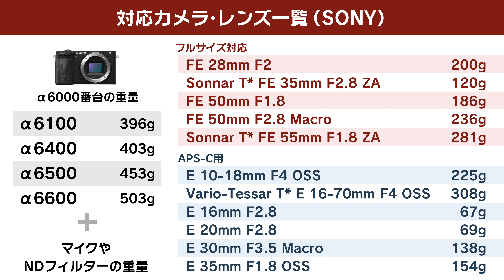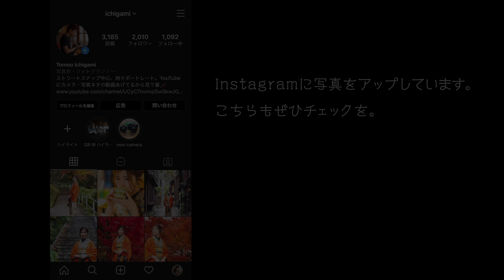日常使いできる小型軽量ジンバル『Zhiyun Crane-M2』レビュー【α6400での作例あり】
‹24%off年末ビッグセール開催予定›
ZHIYUN Crane-M2 手持ちジンバル
原価：32,400円
セール価格：24,624円
セール時間：2019年12月08日 15:15～23:15
気になる方はぜひカートに入れて、見逃さないでください。

提供いただいたジンバル『Zhiyun Crane M2』をSONY α6400での作例を交えてレビューします。結論は、「小型軽量ながら十分作品撮りに使える。ただし軽量装備に限る。」という感じです。作例と対応機器の紹介、アプリ連携が便利、小型軽量、携帯しやすい優位性という3つのセクションでお届けします。

# SNS
Twitter・Instagram でも随時スナップをアップしています。
YouTube より先にアップすることが多いです。